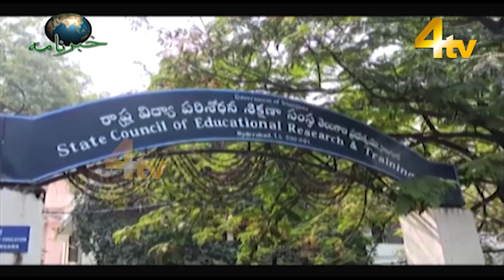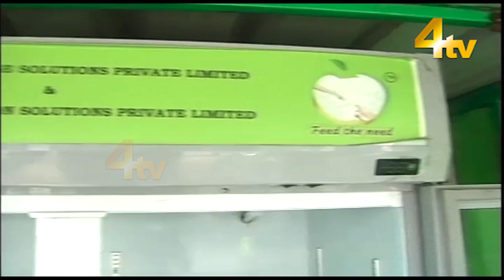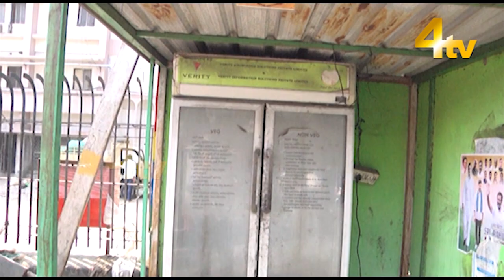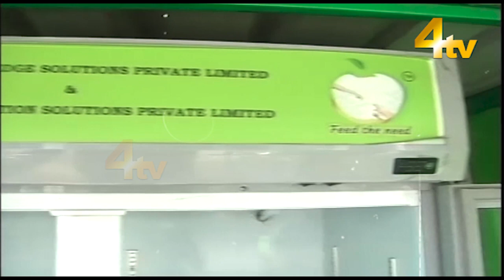4tv Khabarnama | 15 November 2022 | 4tv News